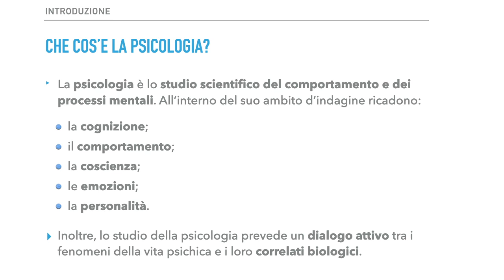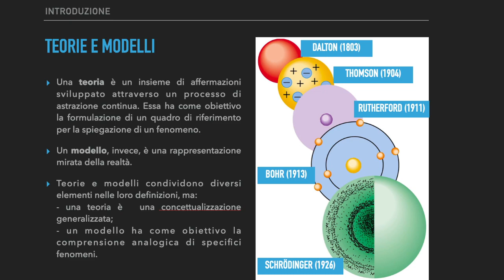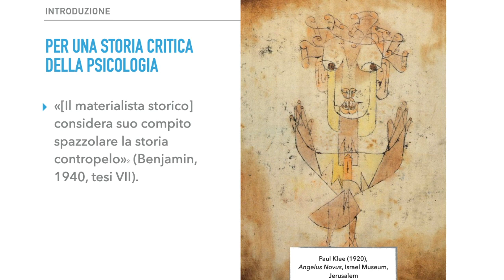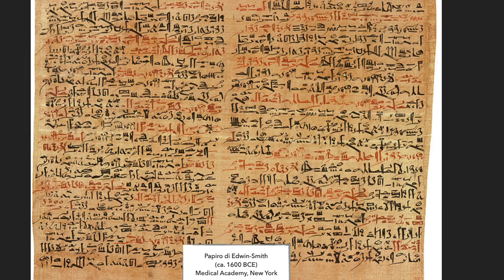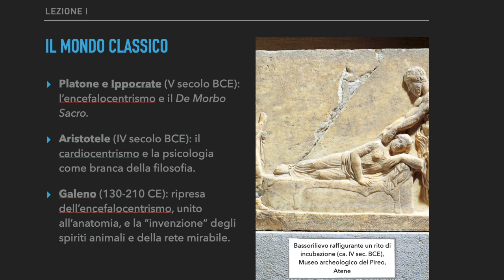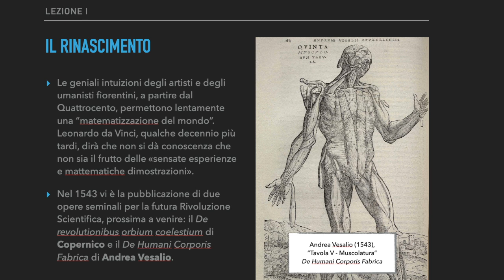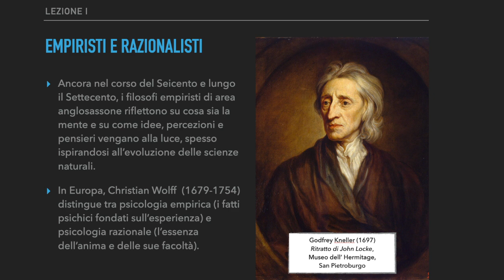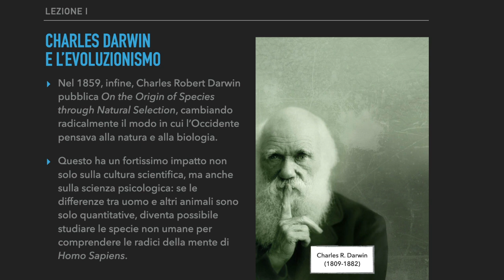Psicologia Generale (PF24) - Storia, teorie e metodi (parte prima)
Prima lezione del corso di Psicologia Generale per il Percorso Formazione 24 CFU, Università di Roma Tor Vergata, A.A. 2020/2021, docente Mattia Della Rocca, PhD.

Clubhouse: @mattdellarocca